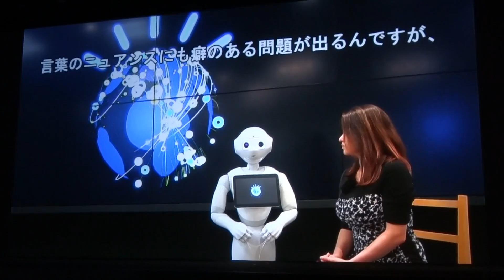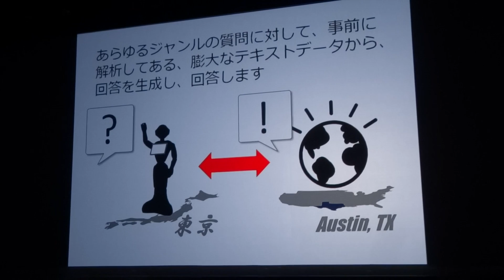PepperとIBM Watsonの連携（Pepper Tech Fes 2014）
ロボットアプリの未来をオープンコミュニティに賭けるソフトバンク
～「Pepper Tech Festival 2014」開催 - PC Watch